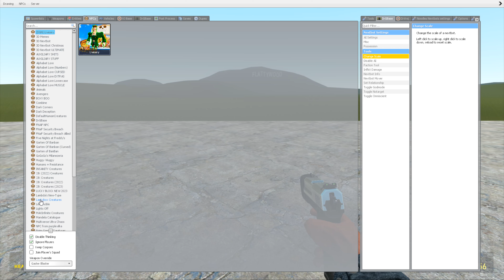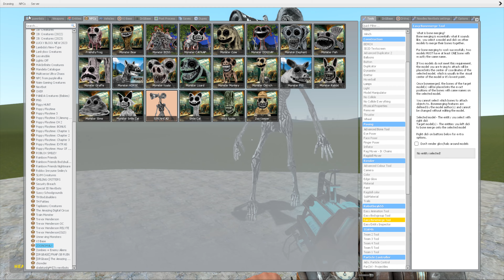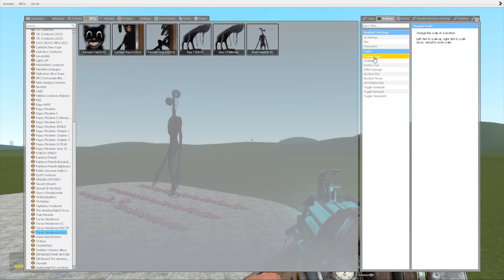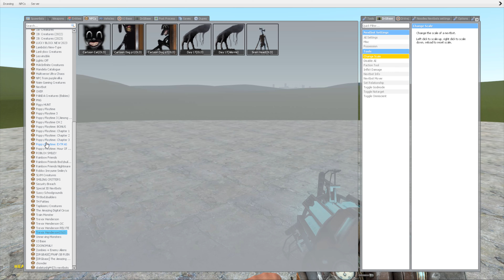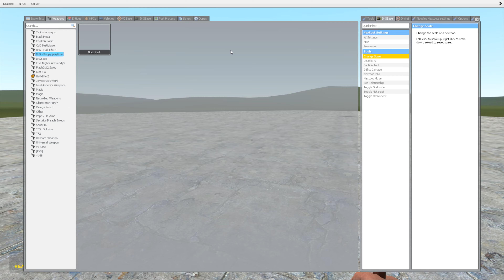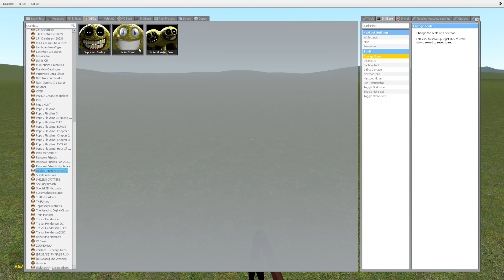NEW TWO HEADED SMILE MONSTER VS ZOONOMALY SIREN HEAD AND ZOONOMALY MONSTERS FAMILY In Garry's Mod!